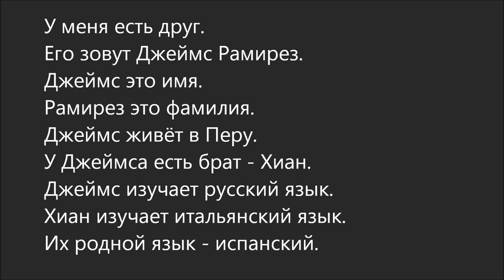Russian dialogue 7 (у меня есть друг Джеймс)